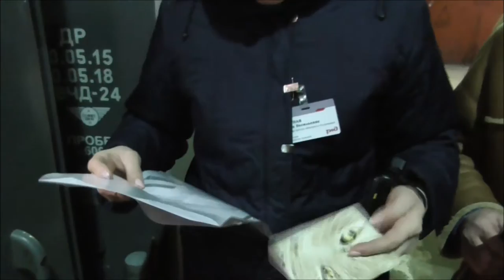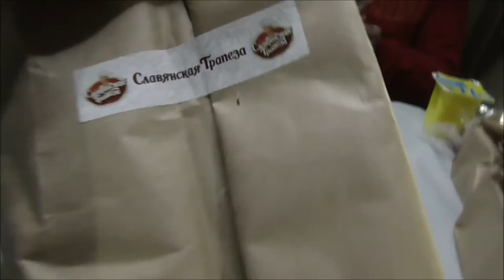Денис TV - поездка на Родину в "СОЛНЕЧНУЮ" ЧУВАШИЮ!/ 2- этажный поезд/ Любимый кот/1 часть